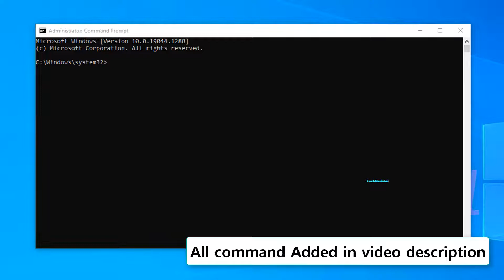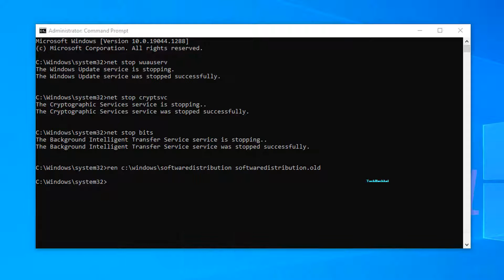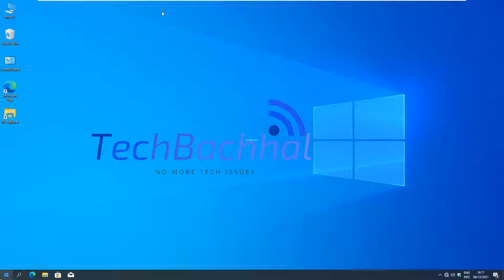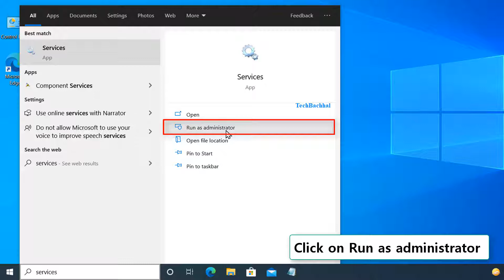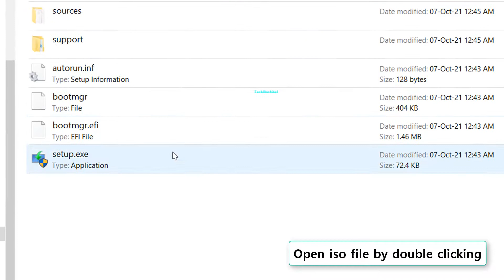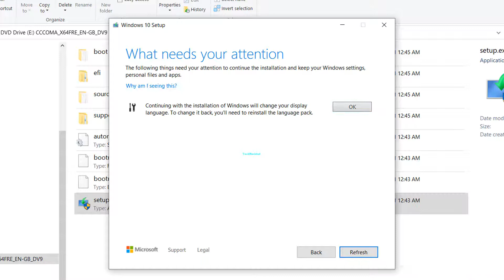0x80071a2d Windows Update Error Code - 4 Fix For Update Failed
0x80071a2d Windows 10 update problem usually happens when you try to install the latest cumulative update on your device. While trying to update their Windows 10 PCs, some users reported being stuck on error code 0x80071a2d. It is critical to keep your operating system up to date. When Microsoft releases fresh updates for Windows 10 to fix faults, add new features, and improve performance. These updates can close critical security flaws and reduce the danger of attacks, as well as improve the performance and smoothness of your computer.
When it comes to issues such as Windows Update failing repeatedly, there are a lot of reasons that might cause the error. Based on user feedback, we prepared a list of the most common causes.
·        System files are corrupted or missing. System files are required for your device to function properly. It's possible that your system files were recently damaged or removed, causing Windows Update to fail.
·        Drivers that are no longer supported. Drivers are required to manage components that aren't directly compatible with Windows 10, such as graphic cards and network devices. It's possible that a driver connected to this issue hasn't been updated in a long time, causing problems with Windows Update.
·        The Windows Update service has an issue. There's a possibility that anything went wrong with your update service.
This video will Guide you to possible Solutions required to fix “0x80071a2d Windows 10 update problem”.

Command in video
1. sfc /scannow
2. net stop wuauserv
3. net stop cryptsvc
4. net stop bits
5. ren c:\windows\softwaredistribution softwaredistribution.old
6. ren c:\windows\system32\catroot2 catroot2.old
7. net start wuauserv
8. net start bits
9. net start cryptsvc
10. exit